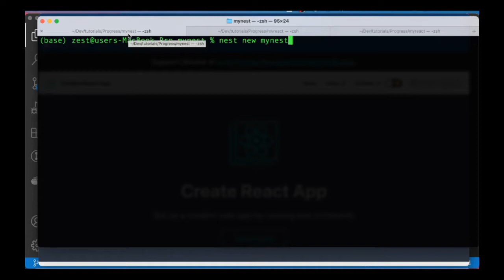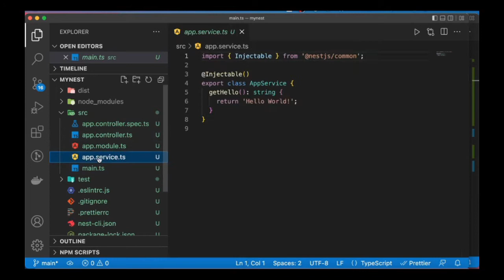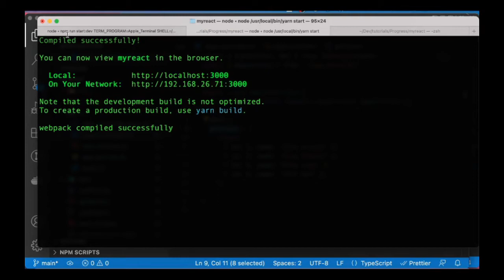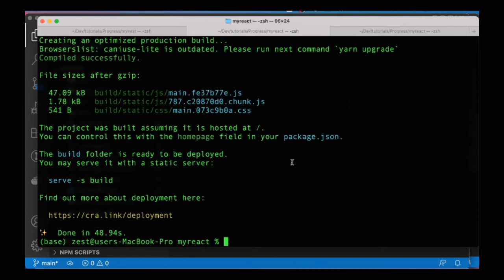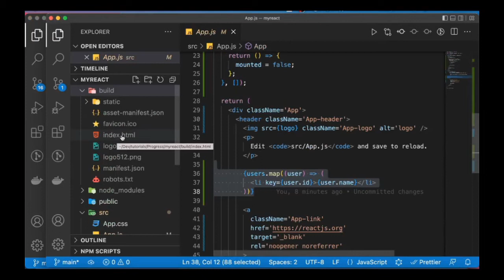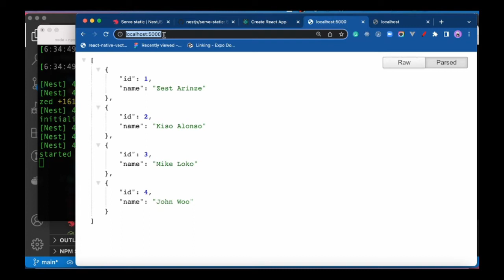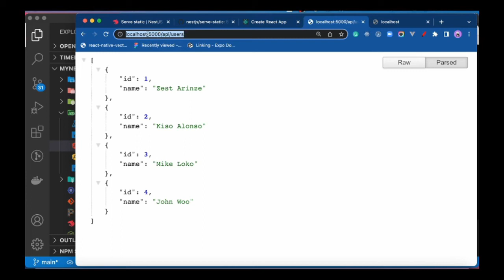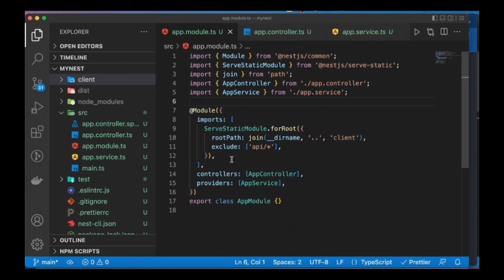NestJs: Serve React App (SPAs) in Nest App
How to use NestJs to serve static/Single Page Applications such as React, NextJs, Vue, etc.

Example: Instead of localhost:5000 for Nestjs app and localhost:3000 for react app, we can serve both on localhost:5000... that is, one URL